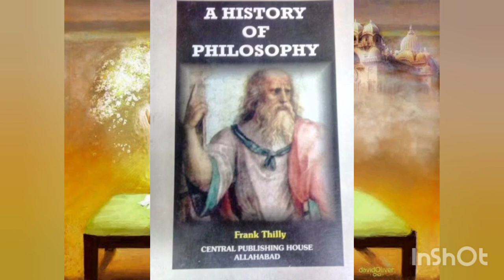Exploring Vivekananda's Perspectives on Master and Plato/Comparative Study of Master and Plato/Bonhi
Both Master Mahendranath Gupta and Plato, in their respective contexts, contributed to philosophical thought. M played a crucial role in preserving and sharing the teachings of Sri Ramakrishna through the "Kathamrita," while Plato, a classical Greek philosopher, is known for his dialogues and contributions to Western philosophy.

1. "Confluence of Wisdom: M and Plato in Spiritual Dialogues"
2. "Harmony of Souls: Exploring Vivekananda's Perspectives on M and Plato"
3. "Echoes of Truth: A Comparative Study of Master Mahendranath Gupta and Plato"
4. "Philosophical Threads: Swami Vivekananda's Reflections on M and Plato"
5. "Beyond Boundaries: Spiritual Insights from M and Plato according to Vivekananda"
6. "Soulful Dialogues: M, Plato, and the Universality of Spiritual Wisdom"
7. "Intersecting Paths: Swami Vivekananda's Vision on M's Conversations and Plato's Philosophy"
8. "In Search of Truth: A Comparative Analysis of M and Plato through Vivekananda's Lens"
9. "Transcendent Voices: M, Plato, and Vivekananda's Vision for Unity in Spiritual Thought"
10. "Philosophical Harmony: Swami Vivekananda's View on M, Plato, and Universal Truths"